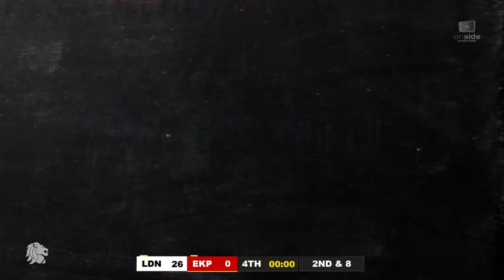BRITBOWL33 - BAFA Junior National Championship (London Blitz vs East Kilbride Pirates)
The Pre Game kicks off at 11:15 with the game kicking off at 12:00